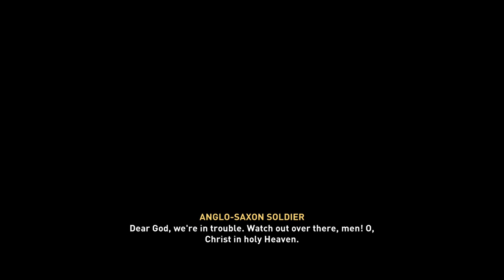Hump Day in Valhalla Continues. Let's take Over something else in England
Hump Day in Valhalla Continues. Let's take Over something else in England. The Valhalla story continues here in this England takeover.

Assassin's Creed Valhalla XBOX ONE / XBOX SERIES X➡️

👑 Support Ace Zeus LLC

Xbox Series S ➡️
Xbox Core Wireless Controller 🎮 – Shock Blue ➡️
Expansion Card for Xbox Series X|S 1TB Solid State Drive
Seagate Portable 2TB External Hard Drive Portable HDD➡️
24.5 Inch 240 Hz Gaming Monitor 1080p💻➡️
ASTRO Gaming A10 Wired Gaming Headset🎧➡️
Xbox Game Pass Ultimate: 3 Month Membership➡️
Capture Card 1080p 60fps➡️

Placeit Mockups & Graphic Design➡️ 1.envato.market/AceZeus

🚀 Send Ace Zeus Crypto
BTC: bc1qv8hff9npgsajvszfazy8qflzfmkragcj2ampxl
ETH: 0x8e29D22B2762332C3B897Ed2d014d3B2760406a6

All the best, 👑 Ace Zeus LLC Aaron Brown - Carothers

My name is Aaron Brown AKA Ace Zeus, CEO of Ace Zeus LLC & Blue Blood Manifestation Group and I want to personally welcome you to my Channel where we bring you the best in wealth, health, and happiness on the web. I'm a Black gaming streamer as well as a graphic designer and Illustration Artist. You'll see an inside look into my life and all things good, better, and best! I've partnered with the best in the world to share with your knowledge & wisdom and to inspire you to live your dreams. Help us reach billions with positivity! Thank you for your support and on behalf of the Blue Blood Family and Ace Zeus Live, we wish you the ultimate best! May you live your wildest dreams...